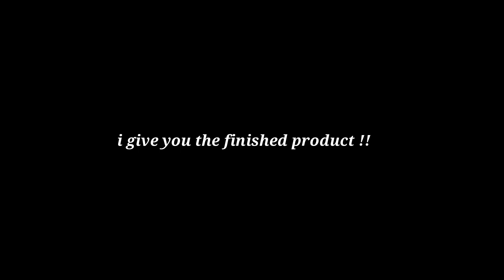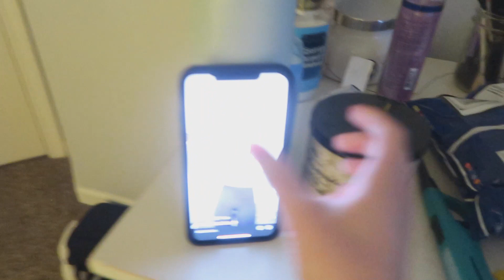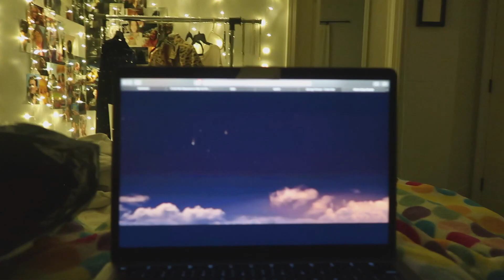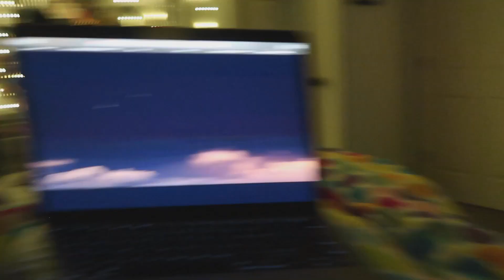a day in my life in quarantine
stay in, stay safe, and stay healthy:)